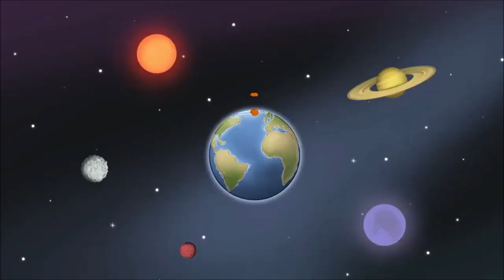DYNAMITE FISHING WORLD GAMES (un jeu explosif ! )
salut les fêlés du gaming ,  aujourd'hui  je vous fait découvrir ce petit jeu indé.